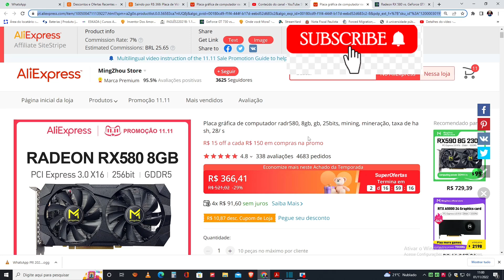RX580 DO ALIEXPRES Placa gráfica de computador radr580, 8gb, gb, 25bits, mining, (MINERAÇÃO)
Placa gráfica de computador radr580, 8gb, gb, 25bits, mining, mineração, taxa de hash, 28/ s

ATENÇÃO: PLACA PROVAVELMENTE USADA PARA MINERAÇÃO